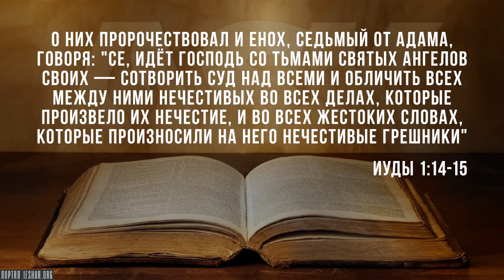Почему Книги Еноха нет в Библии?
Енох - очень интересный персонаж в Писании. Мы читаем о нём в 5-й главе книги Бытие, что он ходил с Богом, и его не стало, потому что Бог взял Его.

И затем он напрямую цитируется в Послании Иуды. И вот что в нём сказано:

«О них пророчествовал и Енох, седьмый от Адама, говоря: «се, идёт Господь со тьмами святых Ангелов Своих — сотворить суд над всеми и обличить всех между ними нечестивых во всех делах, которые произвело их нечестие, и во всех жестоких словах, которые произносили на Него нечестивые грешники»» (Иуды 1:14-15).

Это воспринимается как прямая цитата Еноха, и это можно найти в том, что называется «Книгой Еноха».

И меня часто спрашивают, как же так получилось, что она не является частью Библии. Если Енох — библейский герой, и его по сути цитирует Иуда или Иегуда (так звучит его еврейское имя), как произошло, что его книга не включена в Библию?..

Source:
Why Isn’t the Book of Enoch in the Bible?